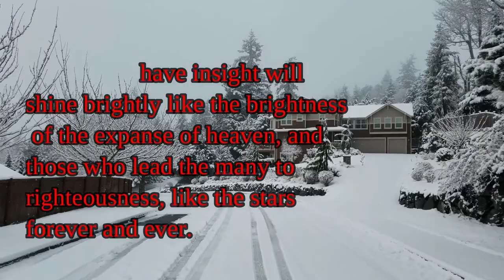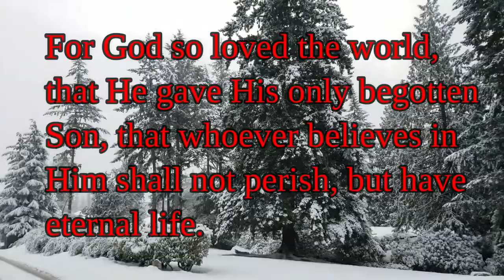12 Days of Christmas #10, What is Hell?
12 Days of Christmas #10, What is Hell?
Daniel 12:2-3
2 Many of those who sleep in the dust of the ground will awake, these to everlasting life, but the others to disgrace and everlasting contempt. 3Those who have insight will shine brightly like the brightness of the expanse of heaven, and those who lead the many to righteousness, like the stars forever and ever.

John 3:16 16 “For God so loved the world, that He gave His only begotten Son, that whoever believes in Him shall not perish, but have eternal life.